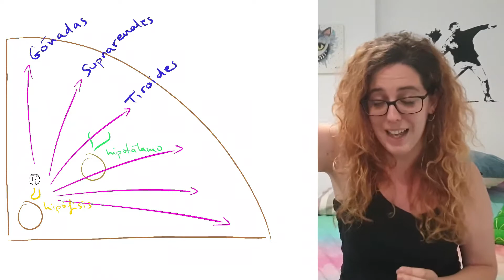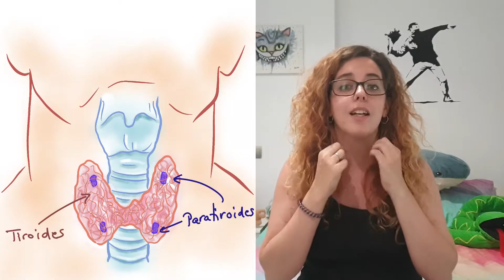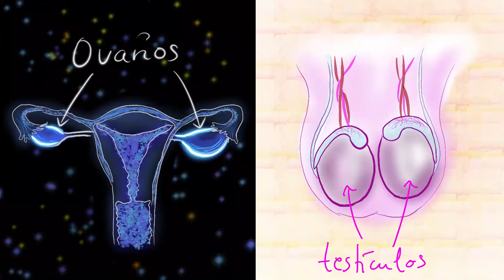El Baseball Corre Por Tus Venas | El Sistema Endrocrino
Si alguna vez has querido saber cómo funciona el sistema endocrino, pero te gustan más los deportes que las ciencias… ¡este es tu vídeo! Usando de base las reglas de juego del baseball (aunque las he modificado un poquito, jeje) podrás entender cómo funciona el sistema endocrino: ese sistema que se encarga de que seamos capaces de hacer cosas tan variopintas como dormir, reproducirnos, digerir la comida o ponernos en alerta.

Para formar un bonito mutualismo, puedes invitarme a un café